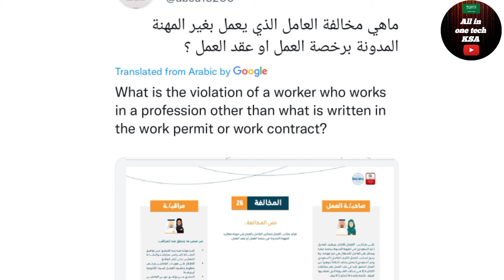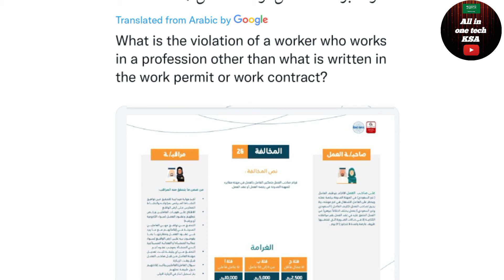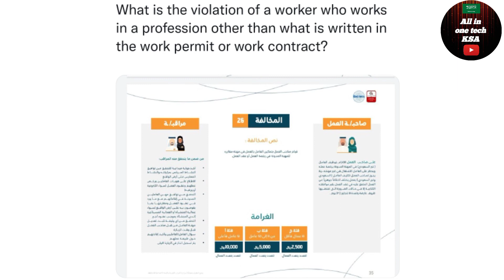Big announcement ministry of labour| Violation of a worker who works in a other profession |New rule